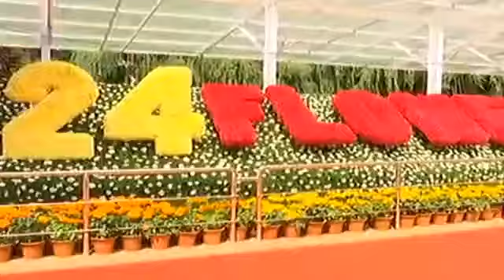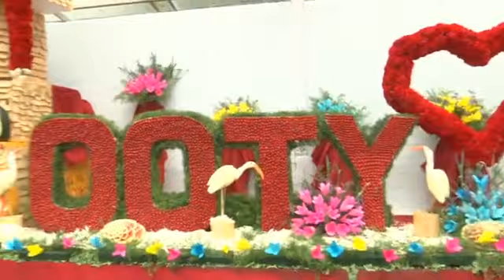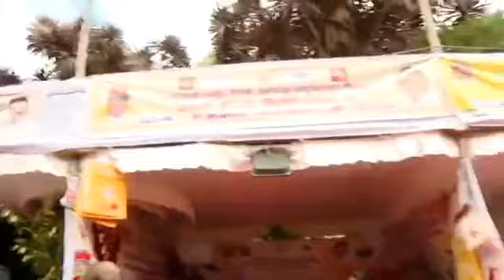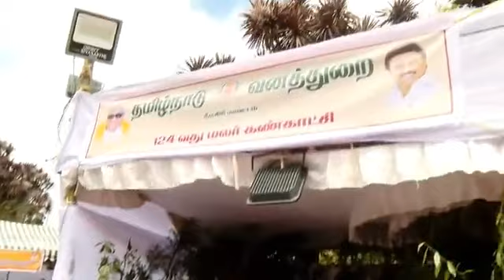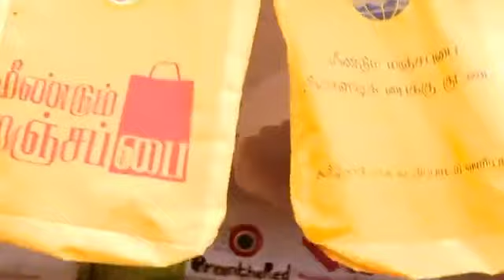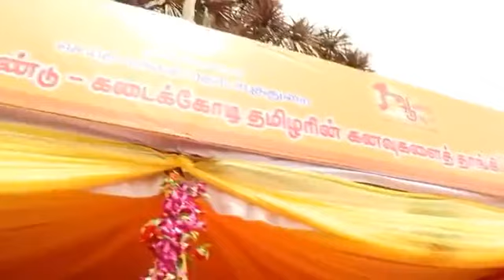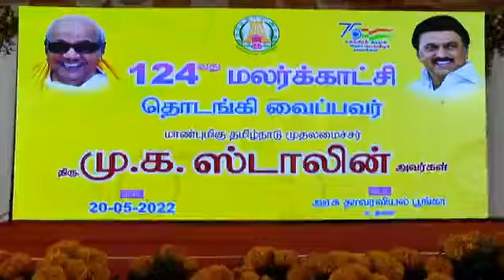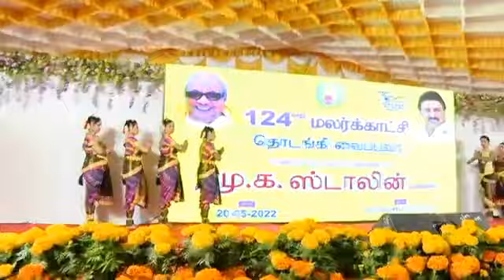124 ooty flovor exibition, CM stalin